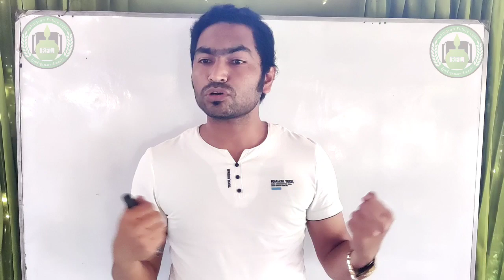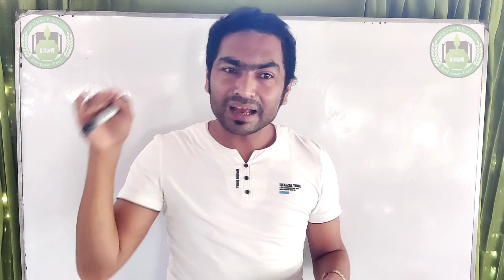Best Study Motivational Video for Students | Powerful Motivational Speech for Students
Best Study Motivational Video for Students | Powerful Motivational Speech for Students in Rohingya language